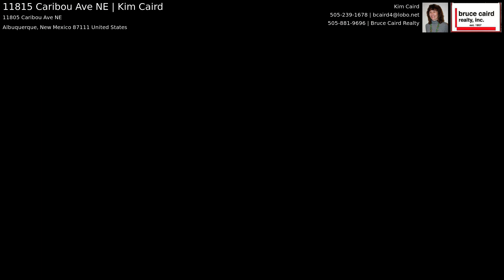11815 Caribou Ave NE | Kim Caird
Worth waiting for this single level gem on prime golf course lot with forever mountain views! Coveted Antelope Run Sub. near miles of walking /biking trails, excellent schools, all that ABQ offers! Walk into the great room and take in the spacious windows with million dollar views, high ceilings and romantic gas log fireplace. Kitchen is central to everything; updated solid surface counter tops for cooks! Breakfast nook with French doors that open to the back patio with sweeping views to the mts.& golf course expanse. Flowing open floor plan features 3 bedrooms: separate serene Primary BR with en-suite bath including relaxing garden tub. A second full bath serves two more ample bedrooms. One long time owner! Many updates over time (see list ) Roof replaced in 2015, water heater in 2021.